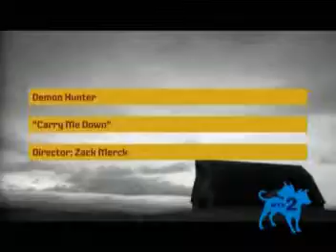Demon Hunter Carry Me Down